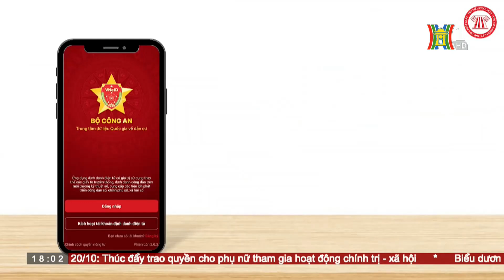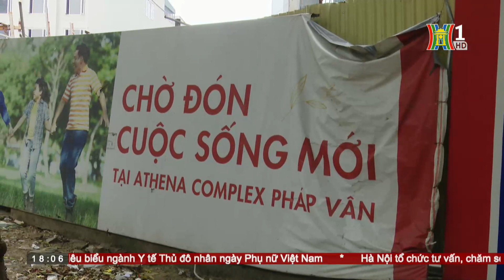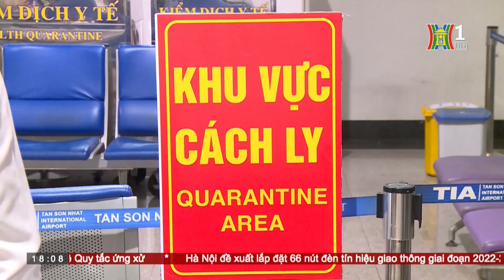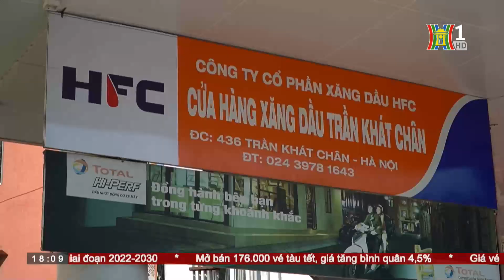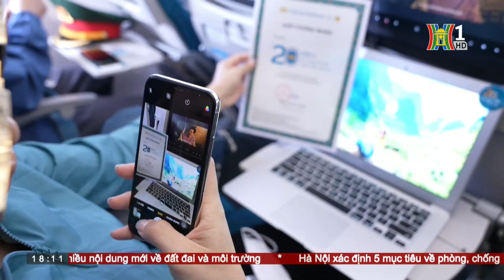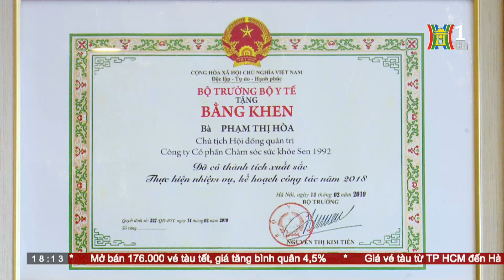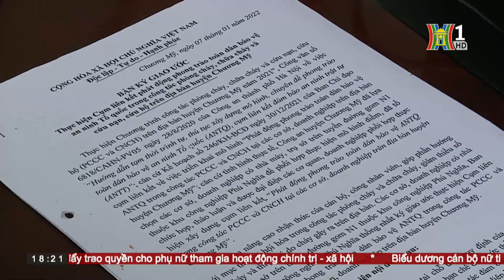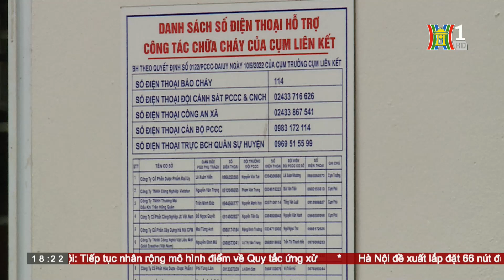Cháy Lớn dãy nhà kho ở Hà Đông | TP.HCM ghi nhận ca mắc Đậu Mùa Khỉ thứ hai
Một người Tử vong trong vụ Cháy nhà kho ở Hà Đông | TP.HCM ghi nhận ca mắc đậu mùa khỉ thứ hai
- Cháy lớn dãy nhà kho ở Hà Đông, một người tử vong
- Căn cước công dân điện tử bắt đầu được sử dụng
- Dự án Athena Coplex Pháp Vân chậm bàn giao căn hộ
- Công bố 38 môn thể thao chính thức tại SEA Games 32
- TP.HCM ghi nhận trường hợp mắc đậu mùa khỉ thứ hai
- Bộ Công Thương đề xuất hỗ trợ doanh nghiệp xăng dầu
- Hãng bay quốc gia kỷ niệm 20 năm biểu tượng Sen vàng
- Kéo dài tuổi nghỉ hưu nhiều chức danh lãnh đạo nữ từ 20/10/2022
- Người giữ và truyền lửa cho y học cổ truyền Việt Nam
- Người phụ nữ đam mê văn hoá Tây Bắc
- Sáng kiến PCCC ở khu công nghiệp Phú Nghĩa
- Indonesia phá bỏ sân vận động xảy ra thảm kịch
- Dòng âm nhạc khơi dậy trí nhớ cho bệnh nhân Alzheimer
- Xứ sở thần tiên được làm từ bánh ngọt khổng lồ
- Cách bảo vệ hệ hô hấp của trẻ

🔶 Địa chỉ tòa soạn: Số 3-5 Huỳnh Thúc Kháng, Đống Đa, Hà Nội
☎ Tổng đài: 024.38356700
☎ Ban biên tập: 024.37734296